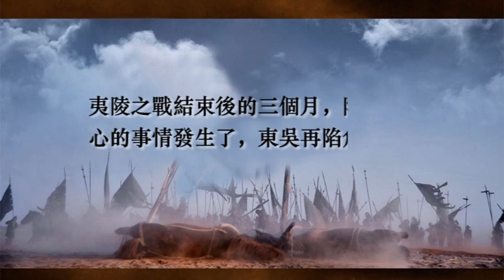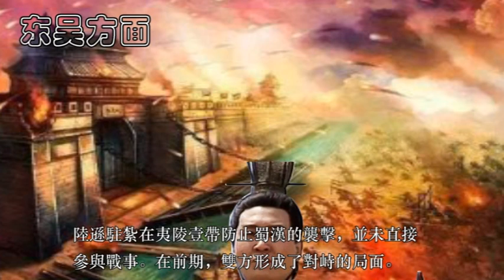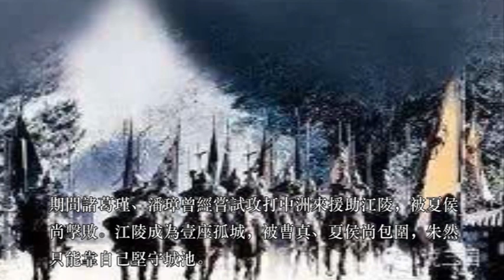夷陵之戰結束後的三個月，陸遜擔心的事情發生了，東吳再陷危機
孫權對於陸遜的想法表示認可，並且原先東吳是防守方，現在如果攻打益州就是進攻方，糧草和攻城器械都沒有到位，加上江州趙雲等援軍不斷到來，永安本身又是易守難攻的地方，想要短期拿下也極其不易，於是主動撤軍了。
其實劉備、孫權都是明白人，夷陵之戰的時候，他們的利益爭奪點就是荊州，雙方沒有亡國的危險。荊州對於雙方都非常重要，以蜀漢當時的實力，想要跨越千裏徹底滅亡東吳非常不現實，而且要顧慮曹魏的襲擊；東吳既然保住了荊州，也沒有必要繼續勞師遠征，畢竟後面還有曹魏在虎視眈眈.